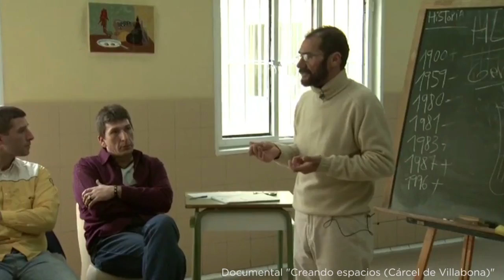Señor Yuste, ¿qué va a pasar con la UTE de Villabona?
Sofía Castañón y Eduardo Santos denuncian la no comparecencia de Ángel Yuste en el Parlamento.